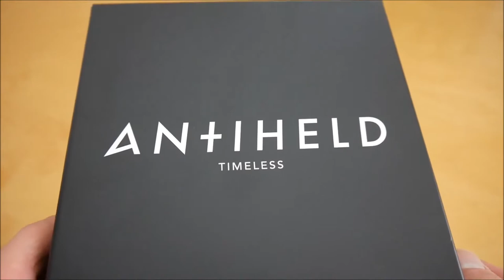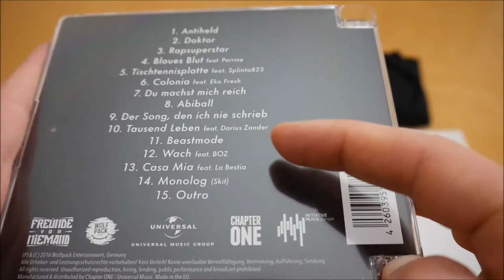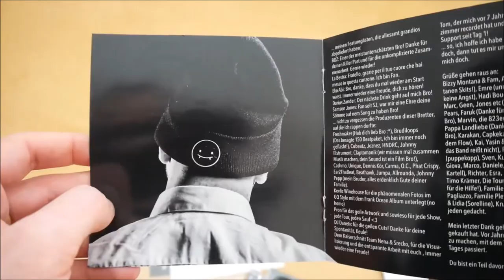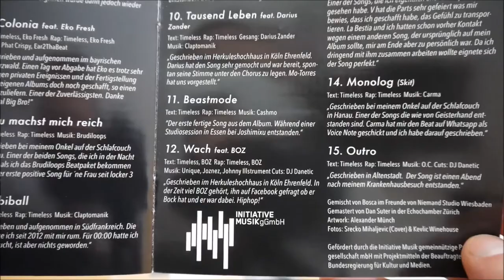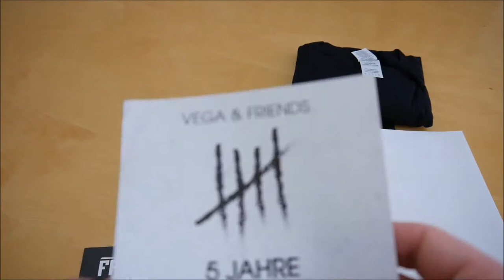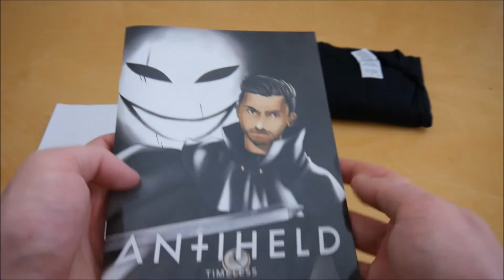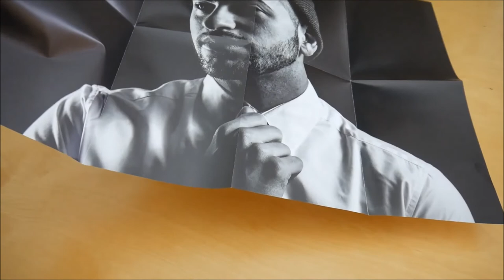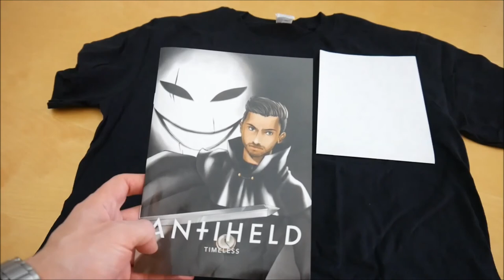Timeless - Antiheld Box Unboxing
In diesem Video zeige ich euch die Antiheld Box von Timeless.
► Hier könnt ihr das Album kaufen:
Weitere Musik von Timeless

► ALBUM INFOS
Timeless – Antiheld
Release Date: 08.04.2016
Kaufpreis: 20,99 €

Antiheld Box Inhalt:
- Album
- Poster
- T-Shirt
- Comic
- USB Stick (1 GB inkl. Bonus Inhalten)

Antiheld Tracklist:
01. Antiheld
02. Doktor
03. Rapsuperstar
04. Blaues Blut (feat. Perrine)
05. Tischtennisplatte (feat. Splinta)
06. Colonia (feat. Eko Fresh)
07. Du machst mich reich
08. Abiball
09. Der Song, den ich nie schrieb
10. Tausend Leben (feat. Darius Zander)
11. Beastmode
12. Wach (feat. BOZ)
13. Casa Mia (feat. La Bestia)
14. Monolog (Skit)
15. Outro

Antiheld Info:
Das neue Album von Timeless erscheint am 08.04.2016 über Freunde von Niemand.